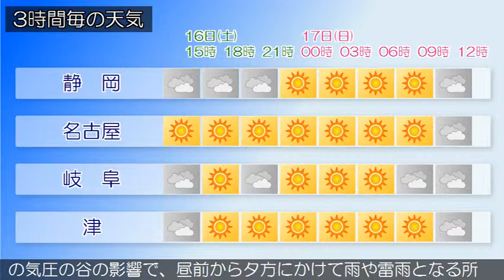2019/03/16 東海地方の天気予報 昼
愛知県では、１６日昼過ぎから１６日夜のはじめ頃まで強風に、１６日まで空気の乾燥による火の取り扱いに注意してください。東海道沖には低気圧があって東南東へ進んでいます。東海地方は、晴れまたは曇りで、雨や雪の降っている所があります。今日の東海地方は、低気圧や寒気を伴った上空の気圧の谷の影響で、曇りで雨や雪の降る所がありますが、午後はおおむね晴れるでしょう。静岡県は、雲が広がりやすく、雨や雷雨となる所があるでしょう。明日の東海地方は、高気圧に覆われるため、おおむね晴れますが、日本海の低気圧や寒気を伴った上空の気圧の谷の影響で、昼前から夕方にかけて雨や雷雨となる所があるでしょう。岐阜県では雪の混じる所がある見込みです。